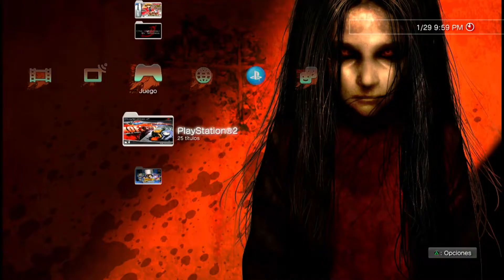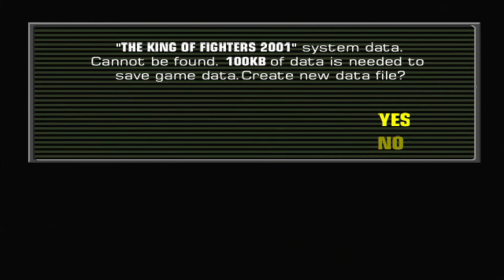✅ the king of fighters 2000-2001 [PS2] [PS3/PKG] (VIDEO HD + GAMEPLAY) ✅